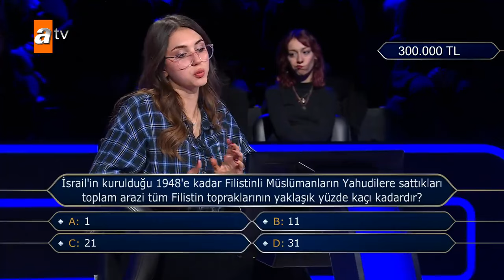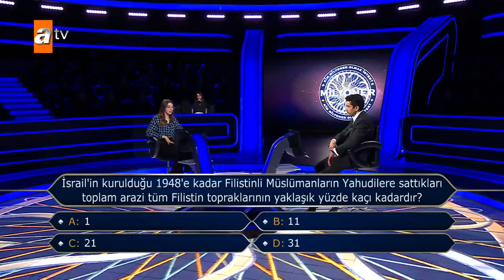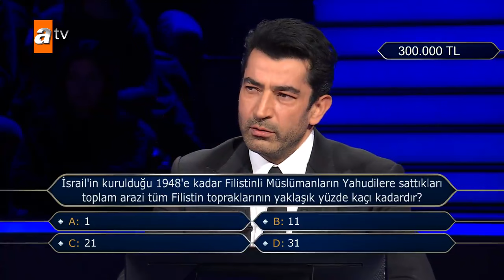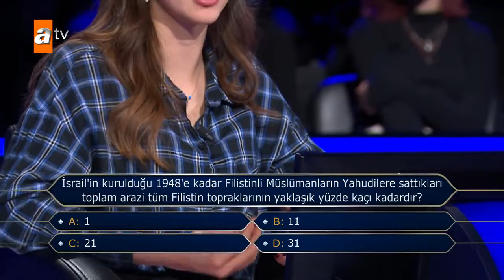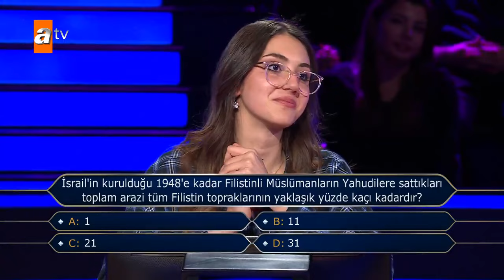Kim Milyoner Olmak İster'e damga vuran Filistin sorusu! "Toprak sattılar" diyenlere tokat gibi cevap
ATV'nin sevilen ve en çok para kazandıran bilgi yarışması Kim Milyoner Olmak İster yine milyonlarca izleyiciyi ekranlara kilitledi. Yarışmacı Simay Doğrusoy'a yöneltilen 300 bin TL değerindeki 'Filistin' sorusu izleyenlere duygu dolu anlar yaşattı. Soruya kayıtsız kalamayan sunucu Kenan İmirzalıoğlu'nun verdiği tepki ise geceye damga vurdu. İmirzalıoğlu, "Filistin yüz ölçümünün toplam %5.5-6'sı satılmış. Filistinli Müslümanların sattıkları sadece yüzde 1. Bazıları yargıda bulunuyor. 'Topraklarını satan insanlara destek mi olunur?' diye. Öyle bir şey yok." dedi.